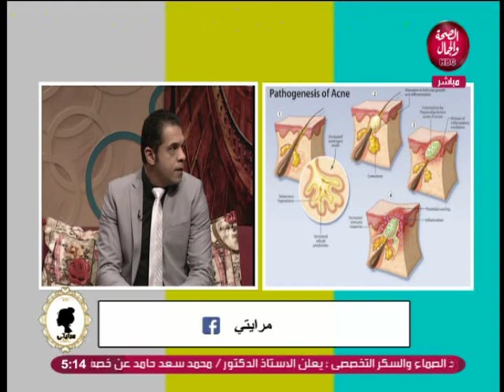مرايتي | مشاكل حب الشباب وكيفية علاجها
تقديم | نيرة سمير
وفي ضيافتها | د / هيثم شرف